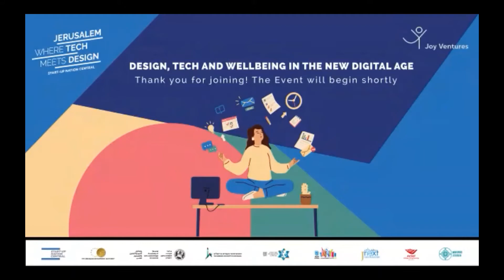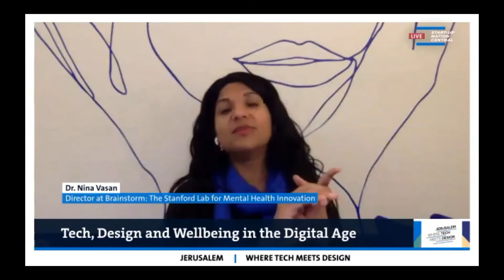Design, Tech and Wellbeing in the Digital Age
The COVID-19 pandemic has accelerated the global transformation to a new digital age, and with it, immense challenges to and opportunities for our wellbeing.

The intersection of technology, wellbeing and design is breeding innovative technologies that will revolutionize the post-coronavirus world.

Start-Up Nation Central and Joy Ventures presents the latest webinar of Tech Meets Design, “Thriving in a Remote World,” to hear from psychiatrist, bestselling author and entrepreneur, Dr. Nina Vasan. Her talk was followed by a panel of investors and start-up founders, who explored what investors are really looking for in emotional wellbeing start-ups.